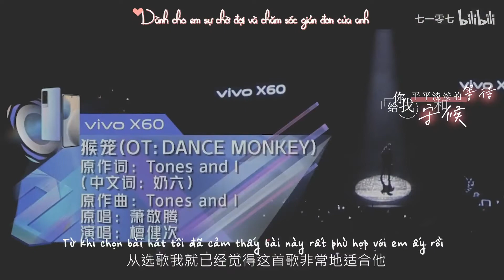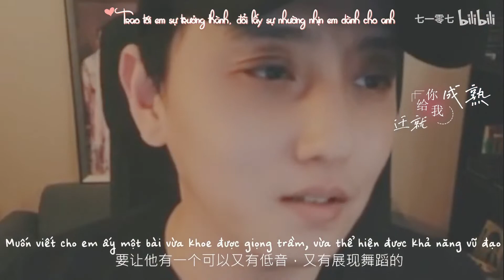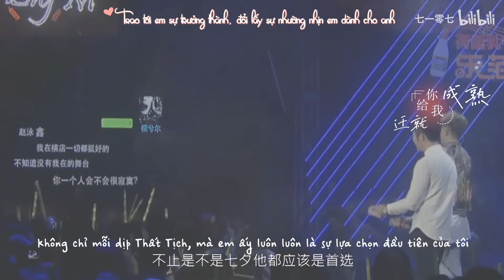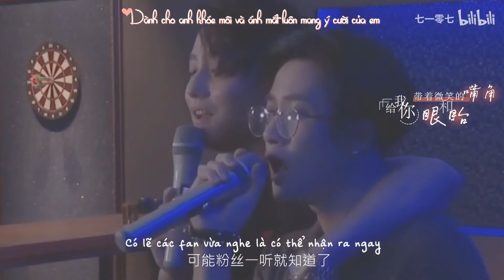【Vietsub | 鑫多 FMV】Cho em cho tôi 给你给我 - 毛不易 Mao Bất Dịch || XinDuo • Triệu Vịnh Hâm x Đàn Kiện Thứ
♡ VID cre: Bilibili@七一零七
♡ Effect by BacHa97